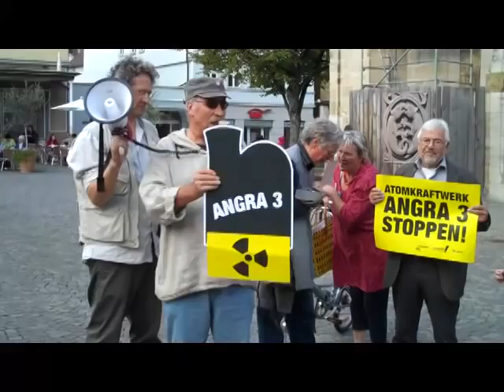Atom/ Aktion gegen Angra 3 in Schwäbisch Gmünd /2011-09-20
Video: Andreas Mooslehner, BUND Ostwürttemberg

Am 20. September 2011 demonstrierten ca. 45 Bürgerinnen und Bürger auf dem Schwäbisch Gmünder Johannisplatz gegen die deutsche Hermesbürgschaft für das Atomkraftwerk Angra 3 in Brasilien. Der Schwäbisch Gmünder Bundestagsabgeordnete Norbert Barthle (CDU) ist Obmann im Haushaltsausschuss, der sich gegen die Bürgschaft aussprechen kann. Daher wurde im Anschluss an die Aktion eine Resolution im Gmünder CDU Büro abgegeben.